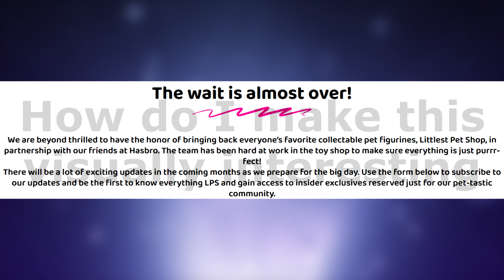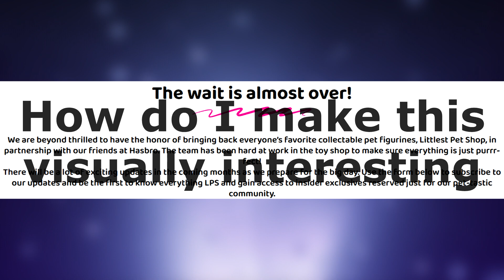Yes, G2 LPS are Coming Back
*Parts of this video are now outdated.*

As you probably already know LPS are officially returning next year, and yes they will be generation 2. Other bigger LPSTubers have already made videos about it but I wanted to also get my word in so that's what this video is. Let me know your thoughts about the new info in the comments if you want to!

This video is a bit late and more than a bit unnecessary lmao sorry.  Hopefully I'll be posting less just talking videos soon, I feel like I've been making too many of them lately.

Hot Hot Coffee.

Sad Day.